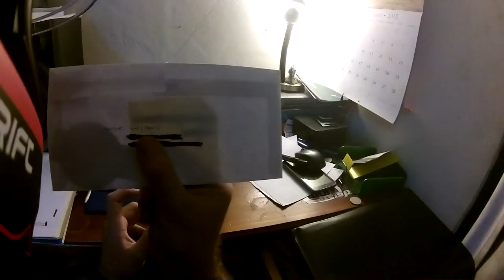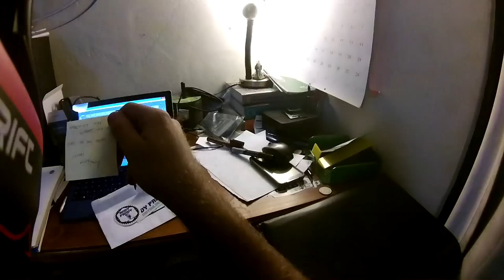DICKABRAM BRIDGE | FLOODS BE GONE | ANDY PANDY STICKERS!!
The Dickabram Bridge is the major bridge that crosses the Mary River on the Kilkivan Branch line. Erected in 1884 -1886 the bridge was originally used for rail and road transport across the river.

BELIEVE IT OR NOT, flood waters covered the bridge in 1893 reaching a flood height of 23.08m!!!

It is rumored that there were three deaths during the construction of the bridge. One dead is said to be that of a workman who dissappeard while barrowing concrete to fill one of the four steel cylinders. It is assumed the worker fell in, co-workers not realising and continued to fill the cylinder.

There are many fisherman, who while fishing for cod near the bridge, tell stories of hearing tapping and a voice moaning in the very same cylinder.

BIKE: 2009 SUZUKI V-STROM 650 (DL650)
CAMERA: DRIFT GHOST-S | 1080p @ 60fps
EDITING: SONY VEGAS PRO 13